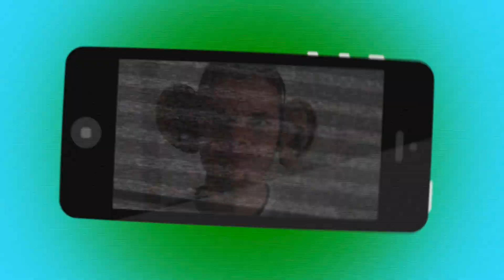NIEUWE INTRO + SUDDEN DEATH UITDAGING!! CLASH ROYALE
▸ Over deze video: Nieuwe uitdaging in Clash Royale, namelijk de sudden-death uitdaging! (in het Nederlands)

▸ Op die manier blijf je op de hoogte van al mijn Clash Royale/Clash of Clans en andere videos. :)

▸ Waar ik mijn kleding koop (TOT 30 SEP 10% KORTING MET DE CODE: BAWZ)